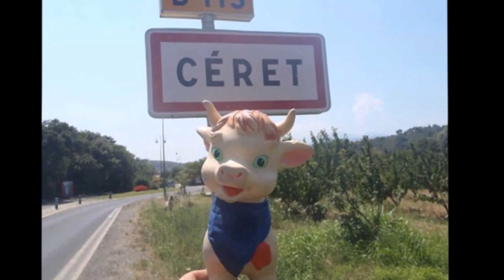In Vino Véritas Banda à la Feria de Céret 2015 "Pottoka"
"Pottoka" interprétée par In Vino Véritas Banda la Banda de Monestier (24 Dordogne) à la Feria de Céret 2015.

"Pottoka" est une chanson du groupe Otxalde.